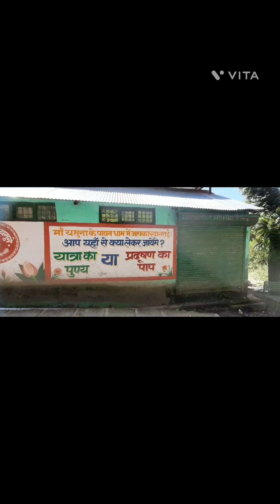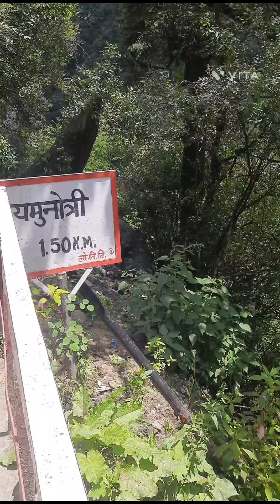Char Dham Yatra Day-2, Yamnotri Dham 🙏